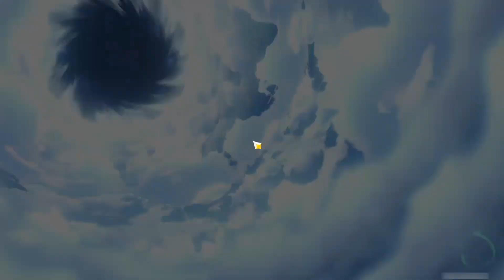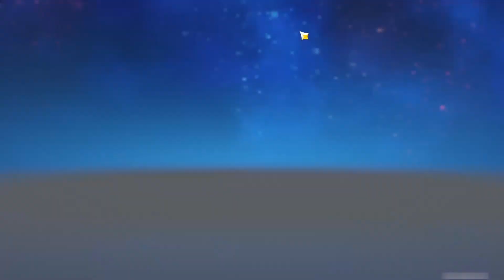NILOU SUMMONS | Genshin Impact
Nilou was summoned on day one.
Weapon summons.. may or may not happen. Really depends on when Nahida drops and how much Primogems I have by the end of the update.

▬▬▬▬ VIDEO INFO ▬▬▬▬
• Developer/Publisher: miHoYo / HoYoverse
• Server: Asia

• Banner:
→Name: OmniFx

• Profile Picture:
→Name: dotonBurii